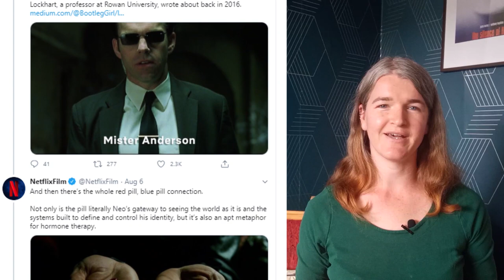Why anyone calling The Matrix a trans allegory is making a huge mistake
Explaining Why anyone calling The Matrix a trans allegory is making a huge mistake.
** Before writing a snarky non-argument please watch the follow up **

This follow up covers the arguments and counter arguments in detail.
Netflix and Lilly Wachowski, among others, have called The Matrix a trans allegory. BUT... The Matrix trans theory just does not work, fundamentally. Even in the Lilly Wachowski interview, one the co-creators ruins the theory, mentioning the original plan for Switch. I lay out why, in a surprisingly short and sadly chicken free video.